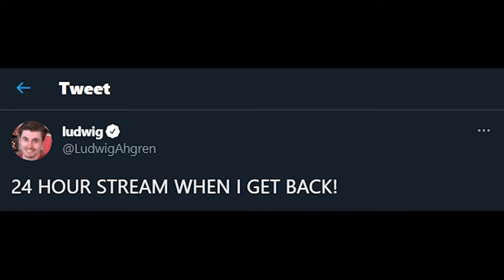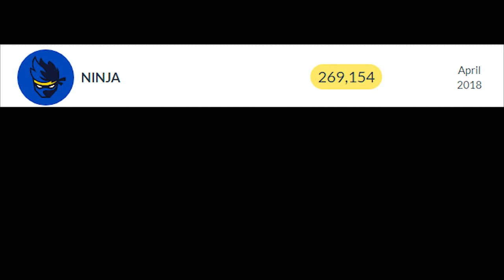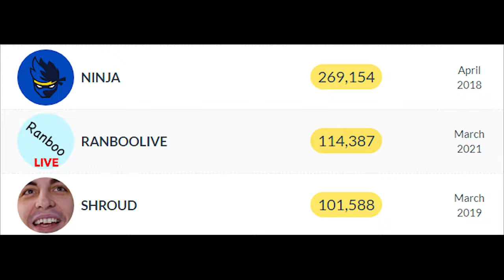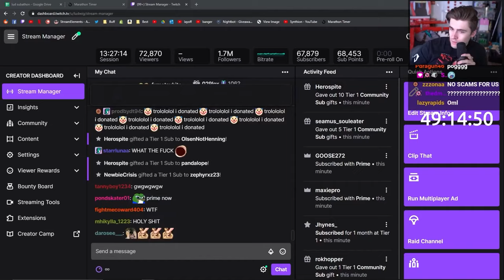How I Accidentally Became the Biggest Streamer of all Time